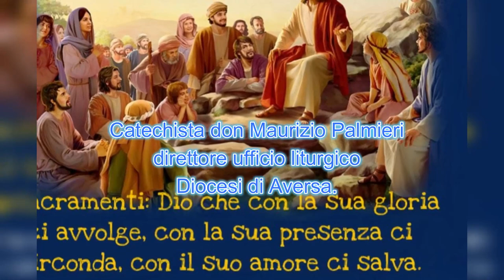I SETTE SACRAMENTI: SCOPRIAMO LA GRANDE IMPORTANZA. Catechesi dell '8 Febbraio 2024.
00:00 Breve introduzione
02:00 Inizio Catechesi
10:00 Prima riflessione